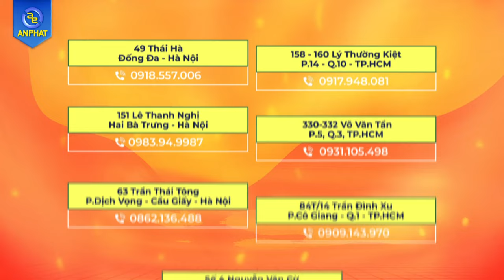Buffet Công Nghệ - Giá Cực Sốc - Giao Siêu Tốc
✩ Showroom 1: 49 Thái Hà - Đống Đa - Hà Nội
✩ Showroom 2: 151 Lê Thanh Nghị - Hai Bà Trưng - Hà Nội
✩ Showroom 3: 63 Trần Thái Tông - Phường Dịch Vọng - Cầu Giấy - Hà Nội
★ Showroom 4: 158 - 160 Lý Thường Kiệt - Quận 10 - TPHCM
★ Showroom 5: 84T/14 Trần Đình Xu - P. Cô Giang - Q. 1 - TPHCM
★ Showroom 6: 330-332 Võ Văn Tần, Phường 5, Q.3, TPHCM
✩ Showroom 7: Số 4 Nguyễn Văn Cừ - Ninh Xá - Thành phố Bắc Ninh
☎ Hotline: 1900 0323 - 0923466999